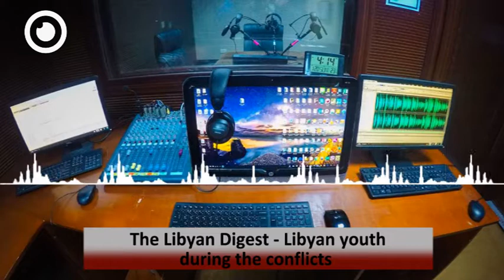The Libyan Digest – Episode 6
The Libyan Digest, a podcast about Libya’s daily life and affairs, hosted by Alamin Abduljalil and Aisha Shaka. In this 6th episode, we talked about the Libyan youth during the conflicts. Our guest is Muhaned Al-Hassan, a photographer